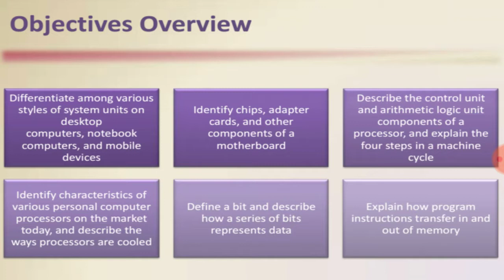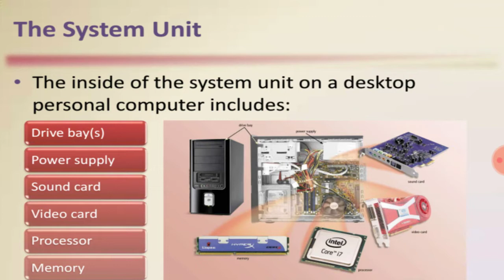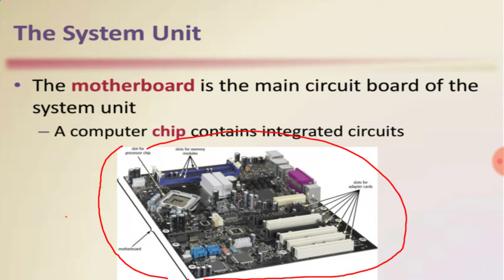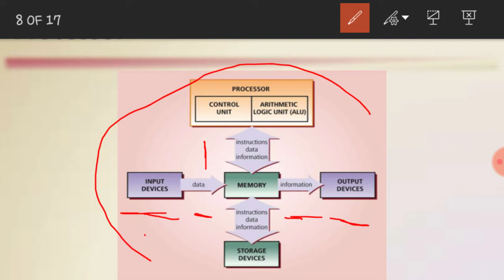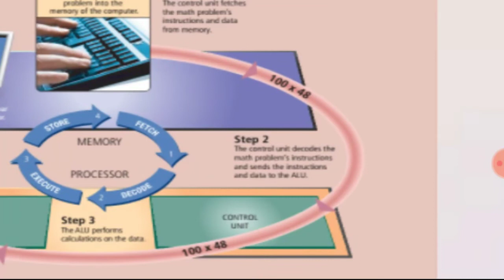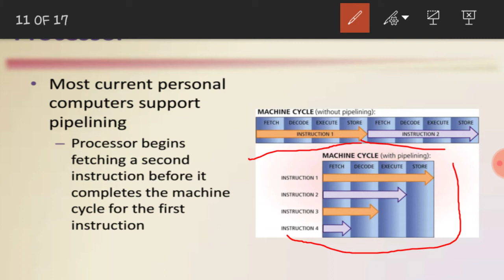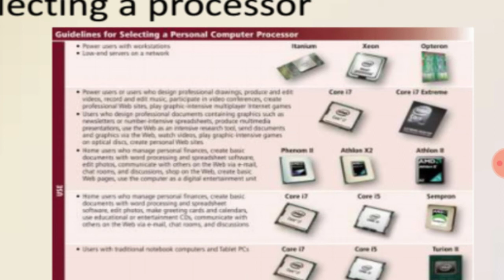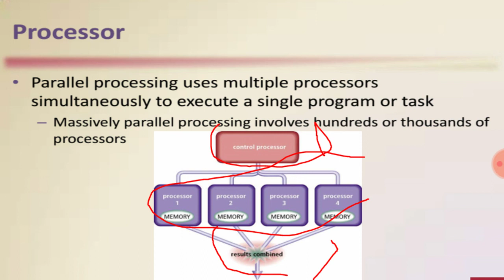Components of the System Unit | Motherboard|Processor|Machine Cycle|Parallel processing| Part 1